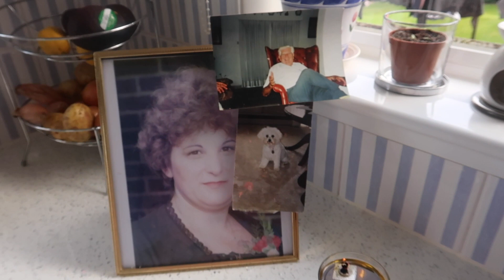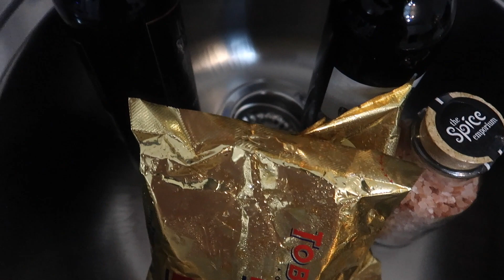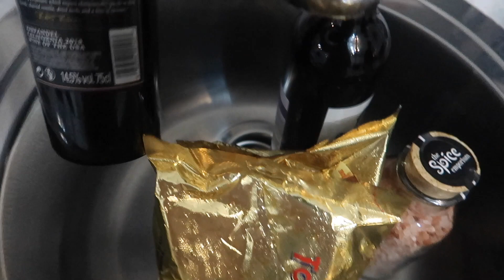HERE WE GO AGAIN VLOGTOBER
Welcome to another vlog and update to our latest lockdown rules in Scotland.

REVITALASH ADVANCED
ESSIE GEL TOP COAT
ORDINARY RETINAL

The eyeshadow palette used in this video

FILMING EQUIPMENT

NAILS

OPI NAIL ENVY TOP COAT
 NAIL CHANEL

RICO REVIEWS WINE AND COOKS CHOPS WITH WINE AND CORIANDER LEGGINGS